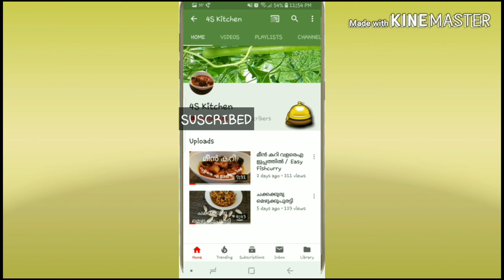Fried Fish / നാടൻ മീൻ വറുത്തത് / വീട്ടിലെ രുചി